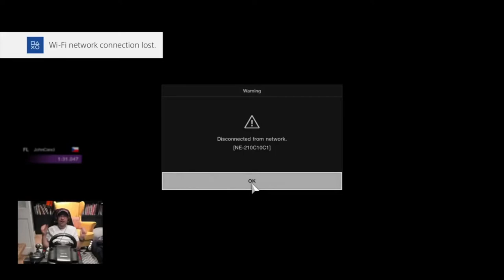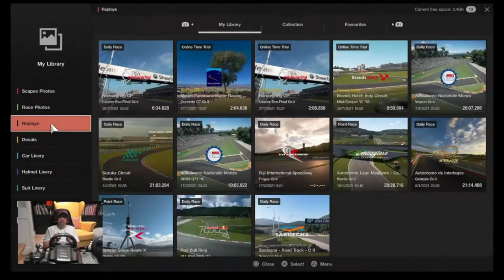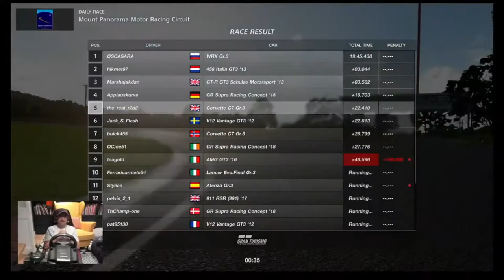FIA Manufacturers Season 2 - Round 3 - Red Bull Ring - Soy una papa y GT Sport y Logitech no ayudan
-FIA Manufacturers Season 2 - Round 3 - Red Bull Ring

Soy una papa y GT Sport y Logitech no ayudan con desconexiones, glitches y atasques en el resorte del freno de la Logitech G29.

Gracias GT Sport y Logitech.

0:00 - Intro
0:50 - Glitch
2:14 - Intento Carrera Fabricantes Red Bull Ring
7:50 - Carrera Diaria B - Nurburgring GP
11:25 - Segunda Carrera Diaria B (suciona)
16:41 - Carrera Diaria C - Mount Killorama (Panorama)

Otros videos donde nos quedamos sin frenos:

GT Sport Dailies: Corriendo en Race A con mi primer auto (en vida real)

Grid
Dirt 5
Playstation
Stadia
 y más!!